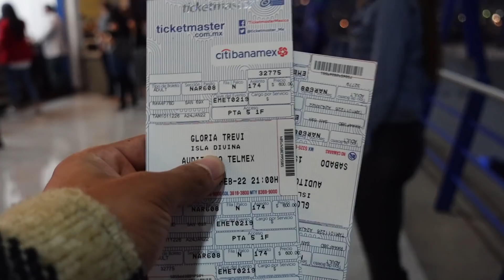ME LLEVARON A VER A GLORIA TREVI!- Vlog 009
No soy fan y no me sé ninguna canción pero nos lanzamos al concierto de Gloria Trevi!